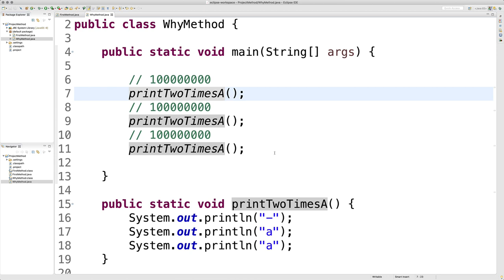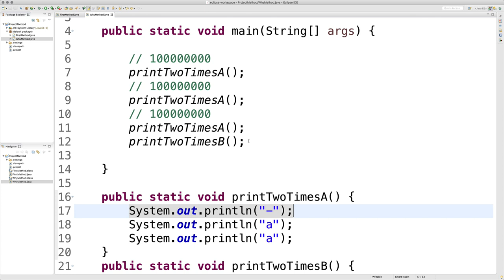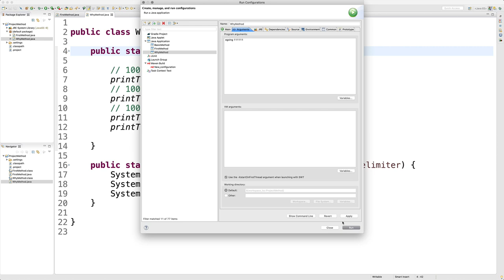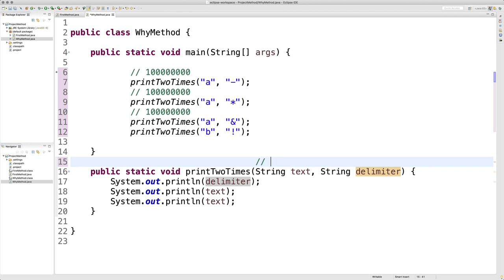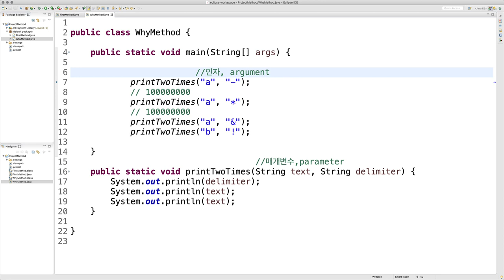JAVA method - 4. 메소드의 입력